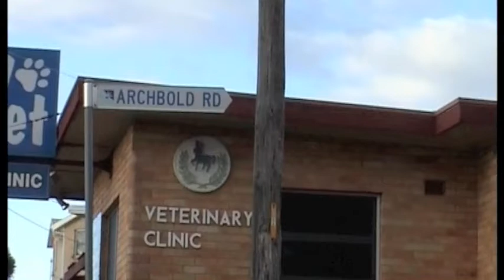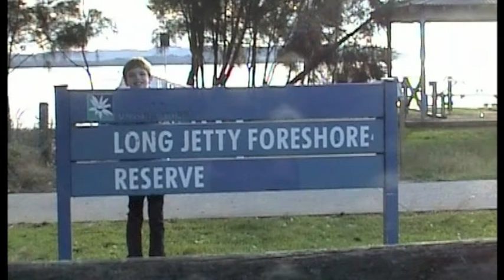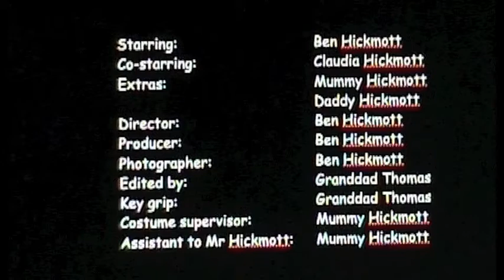My Place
Ben Hickmott's holiday project
St Lucy's School
Wahroonga